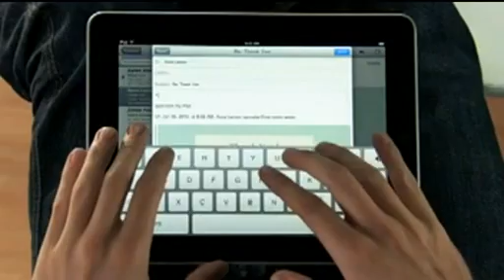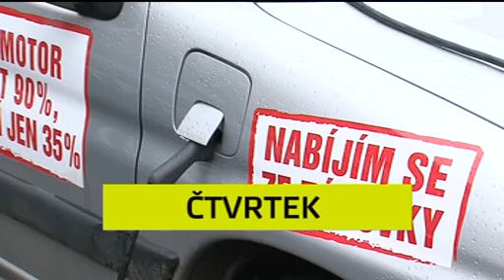Téma Z1 byznys a společnost, 7. 5. 2010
Cestovní ruch v rizikových oblastech.
Host: Michal Čepek, majitel CK Alvarez.

Byznys zoologických zahrad.
Host: Vlastimil Zásměta, zoolog Zooparku Zájezd.

Moderuje Daniel Častvaj.